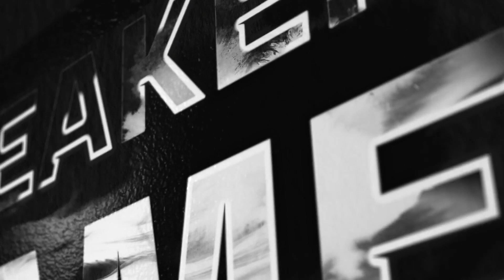🎙 ¡ENTREVISTA exclusiva con PARIS SERVIN! | Colaboración con NIKE | Top 3 Sneakers Favoritos 🔥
Entrevista Exclusiva Con Paris Servin ⬇⬇⬇

En esta ocasión tenemos un video muy esperado, con una invitada de lujo, ella es Paris Servin, creadora de contenido, amante de los sneakers y emprendedora. Paris nos cuenta parte de su historia, sus primeros sneakers, su colaboración actual con Nike, sus top 3 sneakers favoritos, entre muchas otras cosas muy interesantes ¡No te pierdas el video! 👟

-Sneaker Game 🔥
¡Cuidamos Tus Sneakers!

Capítulos:
📌 00:00 Introducción
📌 00:42 Historia de Paris Servín
📌 01:28 ¿A que se dedica Paris?
📌 01:42 ¿Cuándo nació el amor por los sneakers?
📌 03:24 Primeros sneakers que compro Paris
📌 04:20 Los sneakers son un gusto caro
📌 04:53 ¿Cuántos pares de sneakers tiene Paris?
📌 05:33 ¿Cuántos pares de sneakers al día utiliza Paris?
📌 06:30 Top 3 sneakers de Paris
📌 07:24 ¿Dónde compra sus sneakers Paris?
📌 09:46 Colaboración con Nike
📌 12:23 Tipo de colaboración con Nike
📌 13:18 Estrategia para comprar sus sneakers
📌 14:55 Como graba su contenido para redes sociales Paris
📌 18:44 Recomendaciones para iniciar una colección de sneakers

paris servin,
entrevista paris servin,
sneaker game mx,
sneaker game,